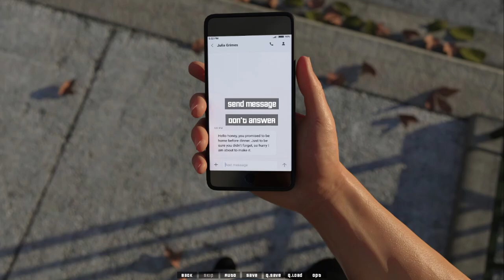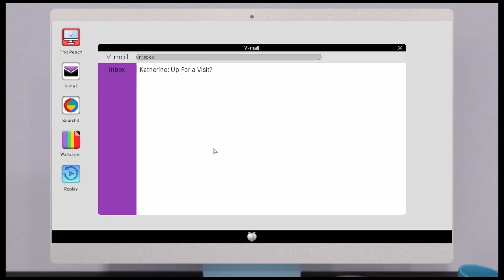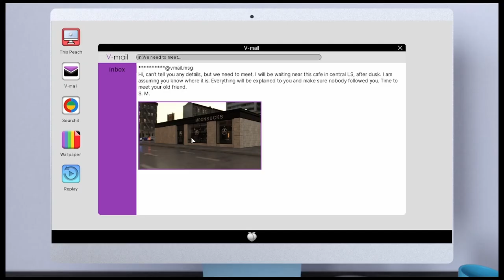Peacekeeping Mission Wicked Paradise Gameplay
Wicked Paradise

Wicked Paradise

Creator: VEGA Studio

00:00 Beach Party
00:58 Job Interview
1:42 Spare A Coin
2:05 Dinner Date
2:51 Peacekeeping Mission
3:46 Evening Drinks
4:51 Strange Dream
5:12 Breakfast Talk
5:54 Coffee Date
7:54 Party Issues
8:17 Blue Screen Of Death
9:11 Sketchy Meeting